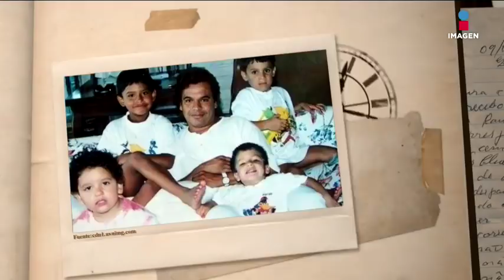Qué sabe Olga Breeskin de los hijos de Juan Gabriel | EMCQMD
Olga Breeskin conocía a los hijos de Juan Gabriel, a los biológicos y a los adoptivos, pero así como muchas de las amistad de Juan Gabriel, mantuvo la boca cerrada al respecto.